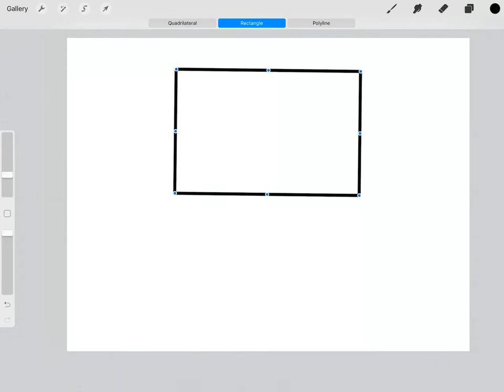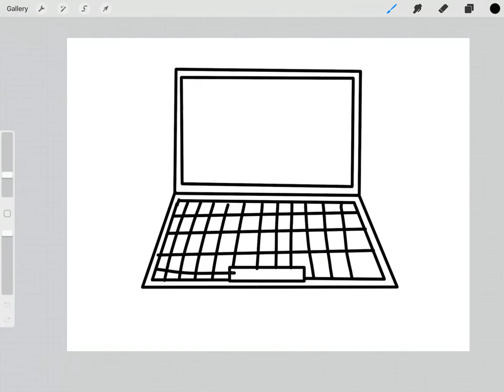Doodle Every Day: Let’s Draw a Laptop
Real-time drawing of a laptop using Procreate.